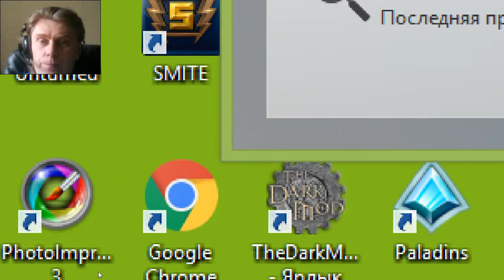1 Sky Clash Lords of Clans mmo kostandi George Kostandi